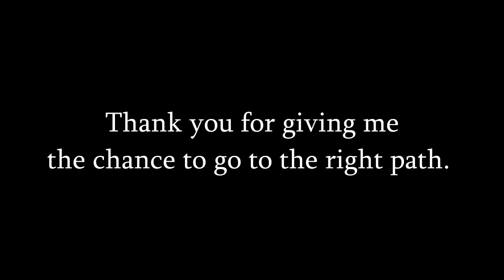How could a non-Muslim have fasted for a month?